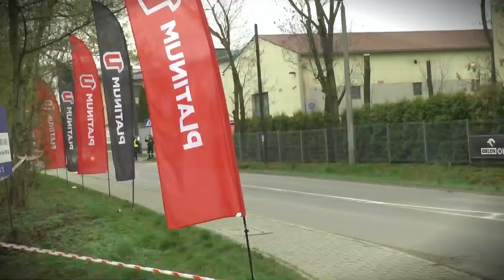PLATINUM 3 Rajd Memoriał Janusza Kuliga i Mariana Bublewicza 2019 | Zbroja / Wróbel